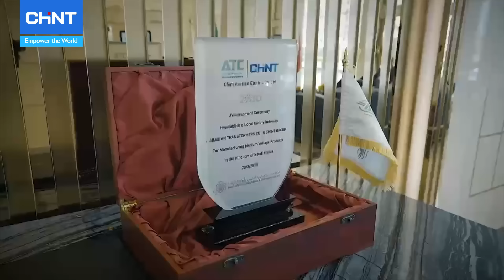CHINT Signs Joint Venture Agreement with ATC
🎉 Exciting news! CHINT has signed a joint venture agreement with Arabian Transformers Co. (ATC) to establish a factory in Saudi Arabia dedicated to producing Ring Main Units and Medium Voltage products.

The joint venture aims to become a regional center for product research and development, technological innovation in industry applications, and a provider of intelligent energy solutions in the Middle East region. The partnership between CHINT and ATC will contribute to the localization program of Saudi Vision 2030 by promoting the growth of local industries and training professionals in the field of electrical energy.

We're thrilled to be a part of this milestone in China-Saudi Arabia cooperation and look forward to contributing to regional development!